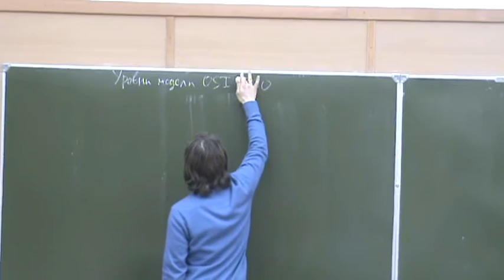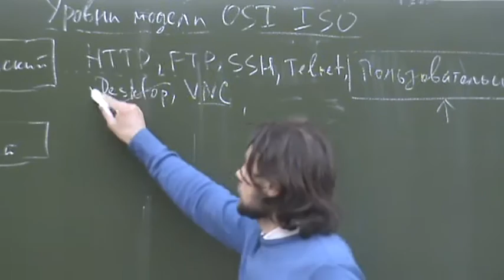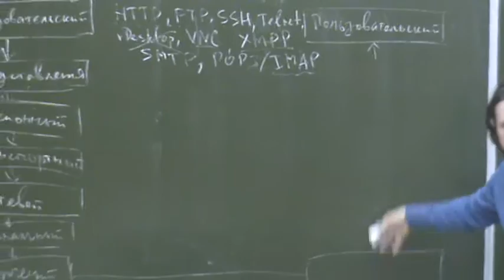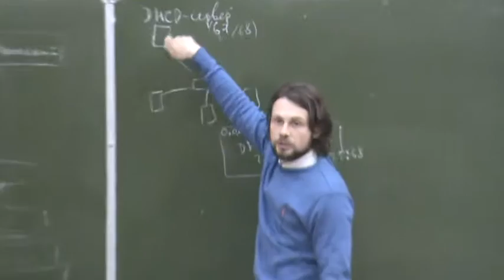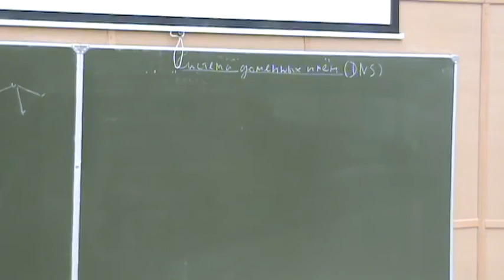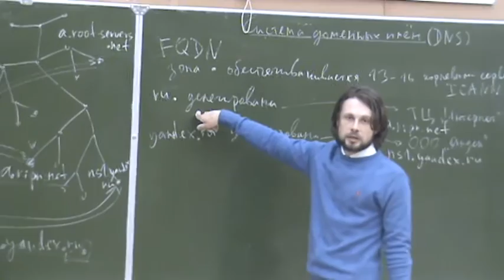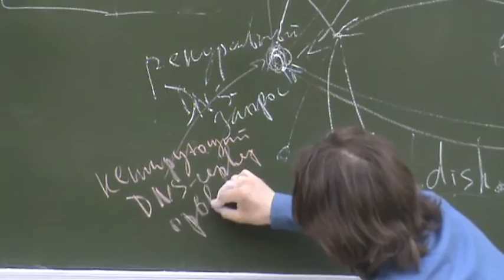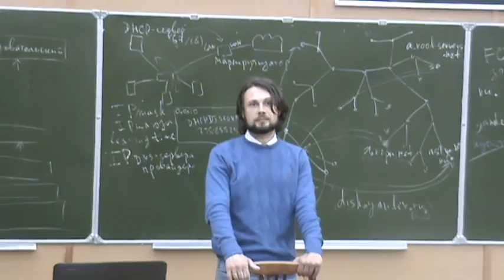ФМХФ МФТИ - Информатика, семестр 2, лекция 12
Прочитана 2 мая 2016 года

Темы, рассмотренные на лекции:
 - Стек протоколов модели OSI ISO
 - Сервер DHCP
 - Система доменных имён DNS